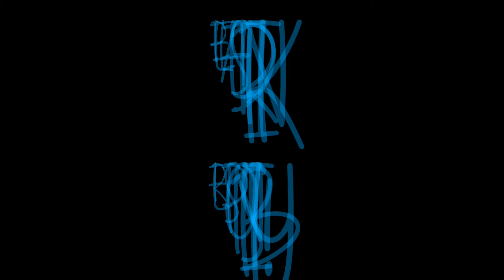The Malted Gentleman In "A Pumpkin Beer. Are You F#$&ing Kidding me?" Pumpkin Beer by O'Fallon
Here's a bonus video. I'm enjoying Pumpkin Beer by O'Fallon Brewery. Cheers!